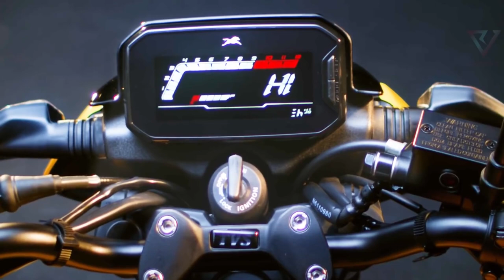All new TVS Wicked 125CC Teaser.